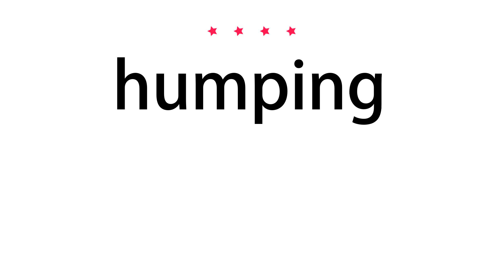How to pronounce humping - Vocab Today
The pronunciation of the word humping in Amercian accent is demonstrated in this video. If the word is from another language, such as brand name, it will be pronounced in its original language. Based on the word frequency, this is of 4 stars difficulty.

The word humping has the following meanings:
1. (noun)
Definition : A rounded raised mass of earth or land.
Example : they sat on a hump of cropped grass
2. (noun)
Definition : A rounded protuberance on the back of a camel or other animal or as an abnormality on the back of a person.
Example : his back rose into a kind of hump at the base of the spine
3. (verb)
Definition : Carry (a heavy object) with difficulty.

4. (verb)
Definition : Make hump-shaped.
Example : he turned and humped his body to avoid a rope
5. (verb)
Definition : Have sex with.